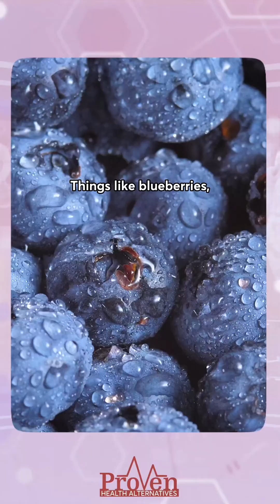Fueling Brain Recovery: Nutrition & Supplements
When it comes to concussion recovery, what you eat and supplement with can make or break your healing journey. Too many patients overlook the role of nutrition — but your injured brain needs targeted nutrients to repair, protect, and function optimally.

Here are my top recommendations:

🍖 1. Prioritize high-quality animal proteins & healthy fats
Your brain is made of fat and needs essential amino acids. Grass-fed meats, wild-caught fish, eggs, avocado, coconut oil, and cold-pressed olive oil provide critical building blocks.

🌈 2. Eat the rainbow
Polyphenol-rich fruits & vegetables like blueberries, arugula, broccoli sprouts, and green tea help combat inflammation and protect the blood-brain barrier.

🚫 3. Avoid harmful foods
Processed foods, trans fats, seed oils, and excess sugar can prolong inflammation and delay recovery.

💊 4. Fill in nutrient gaps with key supplements
✅ Specialized pro-resolving mediators (SPMs)
✅ Creatine monohydrate for brain energy
✅ Polyphenols (like EGCG from green tea)
✅ Alpha lipoic acid or glutathione to protect the blood-brain barrier
✅ Activated B vitamins

🐟 5. Don’t forget these game-changers
Omega-3 fatty acids — shown to reduce concussion damage by 75% when taken early.
Magnesium threonate — to support synaptic density and slow brain aging.

🔦 And finally — I recommend non-thermal low-level laser therapy for a gentle yet powerful way to stimulate brain healing.

Your diet and supplementation plan are foundational to concussion recovery. Don’t underestimate it — fuel your brain the right way to restore function and resilience.